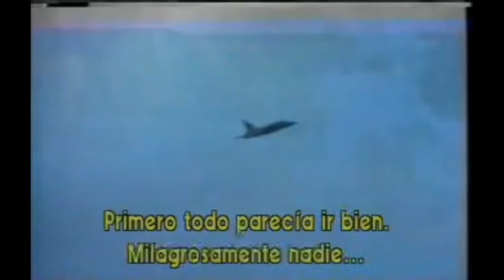Stockholm Airshow Crash Of 1993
On 8 August 1993, a production JAS 39A Gripen (serial number 39-102[2]) crashed on the central Stockholm island of Långholmen, near the Västerbron bridge, when the aircraft stalled after a slow speed manoeuver during a display over the Stockholm Water Festival. The crash was, like the first one, caused by pilot-induced oscillation, and caught on film. The problem was later identified as the same software malfunction in the flight control system as the one in the crash in 1989 and was corrected as late as 1995.[4][5] The pilot – Rådeström again – ejected from the aircraft, and landed safely by parachute, though he became stuck in a tree. The aircraft fell to the ground and caught fire on impact. Despite large crowds of onlookers, only one person on the ground was injured,[a] and the fire was soon put out.

The aircraft had been delivered to the Swedish Defence Materiel Administration in June, only two months prior to the crash.[2] The display flight was not classified as in-service, because it was being flown at a display by a test pilot rather than a Swedish Air Force officer.